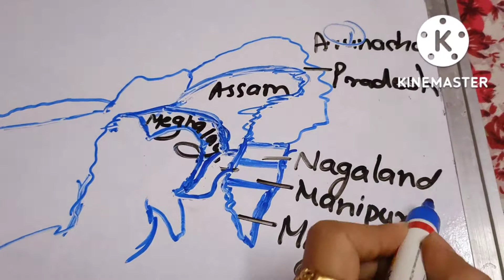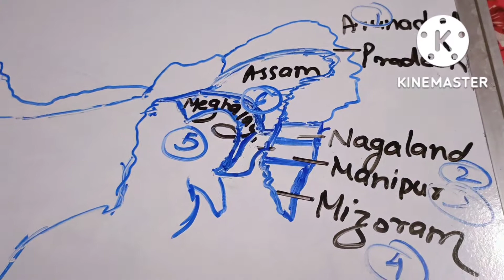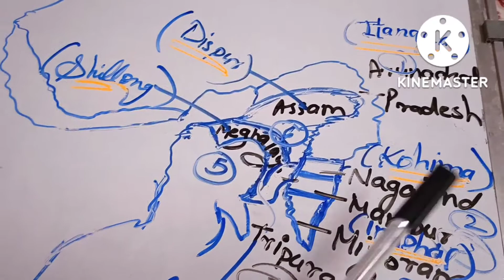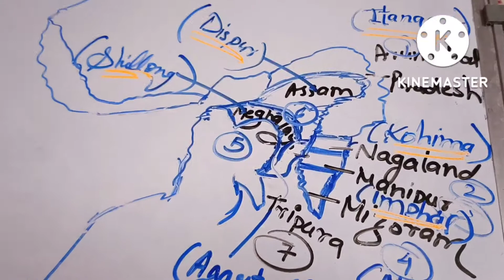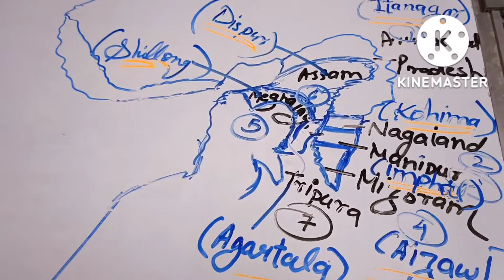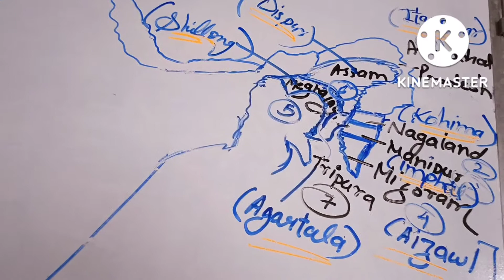India's_seven_sisters_states_socialscience_geography...